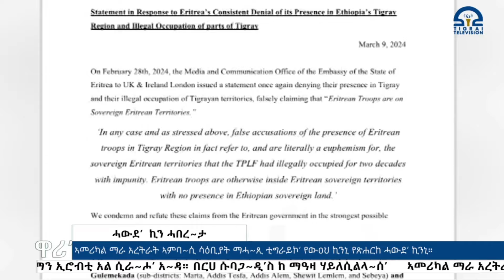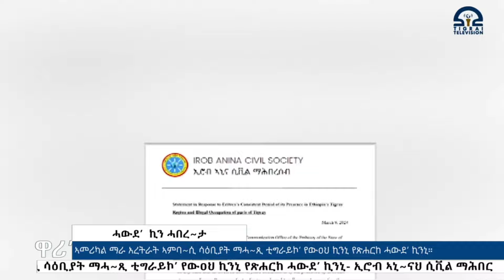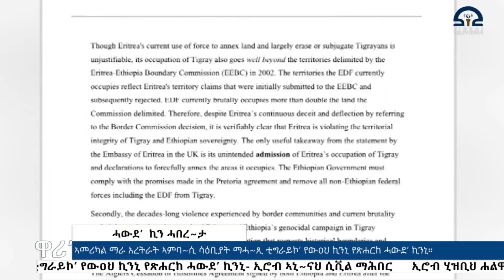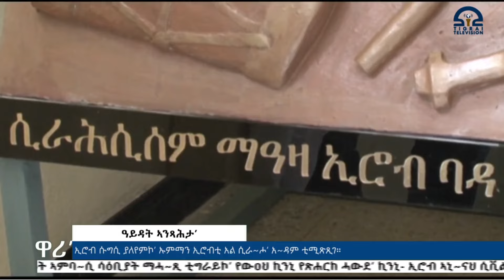ኢሮብ ዋረ' 05-07-2016